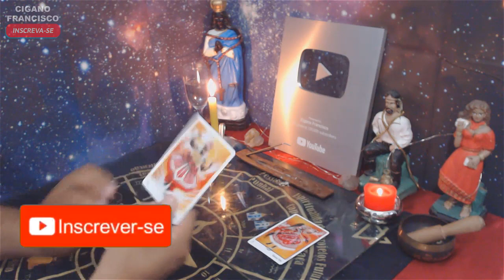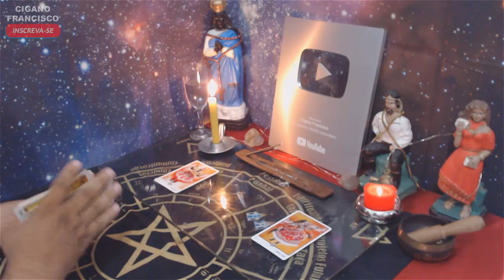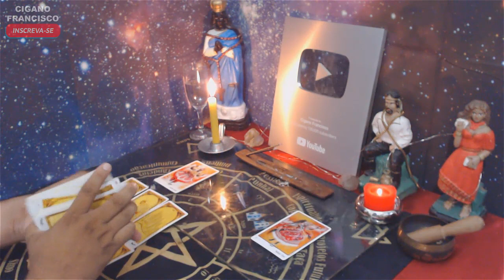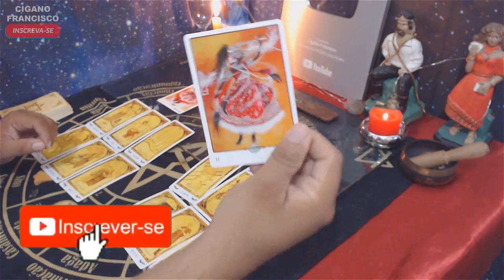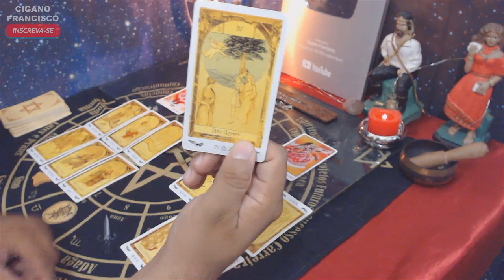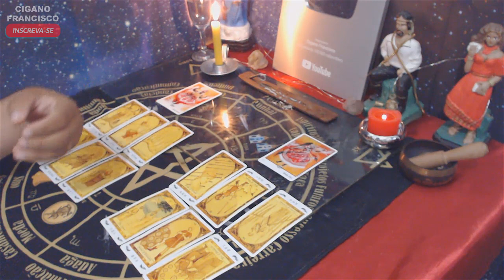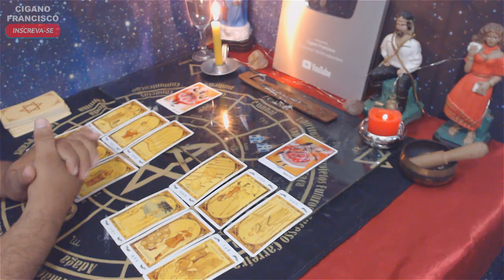Mensagem de XANGÔ & IANSÃ pra você hoje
Receba uma mensagem de Xangô e Iansã, mensagens generalizadas que nos servem de guia para canalizar e ver as energias para esse momento.

👇👇👇CAIXA POSTAL👇👇👇

Cigano Francisco
Caixa Postal: 5419
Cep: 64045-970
Teresina - Piauí